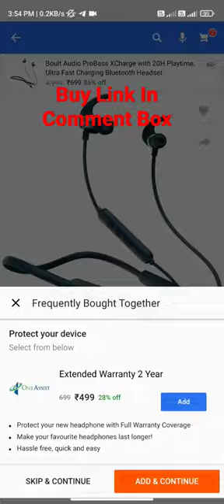Best Neckband Under 1000 Rs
9 Feb-0 Mar 2023

Views

best neckband under 1000 neckband under 1000

1.3K (228)

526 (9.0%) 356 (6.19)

best bluetooth earphones under 1000 is

160 (2.8%) 84 (1.4%)

61 (1.0%)

best neckband under 1500 bluetooth earphones under 1000

61 (1.0%)

59 (1.0%)

bluetooth headphones under 1000 rs

53 (0.9%)

51 (0.9%)

43 (0.7%) 39 (0.7%)

best neckband

38 (0.7%)

37 (0.6%)

boat neckband under 1000

35 (0.6%)

under 1000 best bluetooth headphones

34 (0.6%)

32 (0.6%)

best bluetooth under 1000 neckband

28 (0.5%)

27 (0.5%)

under 1000 best neckband

27 (0.5%)

best neckband bluetooth headset

24 (0.4%)

best earphones under 1000 rs top 5 neckband under 1000

23 (0.4%)

22 (0.4%)

20 (0.3%)

best neckband under 1000 tamil

20 (0.3%)

16(0.3%) 14 (0.2%)

under 1000 neckband

13(0.2%)

1000 under bluetooth headphones

12 (0.2%)

best neckband under 10000 best gaming neckband under 1000

12 (0.2%)

11 (0.2%) 11 (0.2%)

best neckband under 1000 malayalam best neckband 2023

10(0.2%)

9(0.2%)

best neckband under 1000 telugu

9(0.2%)

bluetooth under 1000 neckband under 1000 tamil

9(0.2%)

9:(0.2%)

top neckband under 1000

9 (0.2%)

8(0.1%)

best neckband bluetooth headset under..

8 (0.1%)

best neckband earphones

8 (0.1%) 8 (0.1%)

best neckband under 1200 neckband under 500

8 (0.1%)

8 (0.1%)

7(0.1%)

best neckband under 700 neckband under 1200

7:(0.1%) 7(0.19)

7 (0.15%)

best bluetooth headset under 1000 best wireless headphones under 1000

5(0.15%)

5(0.1%)

bluetooth neckband

5(0.1%)

headphones under 1000 rs

5(0.1%)

5(0.1%)

neckband under 700 best bluetooth earphones under 1500 rs

5(0.1%)

4 (0.1%)

best calling neckband under 1000

4(0.1%) 4(0.1%)

best neckband in 2023

4 (0.1%)

4 (0.1%)

bluetooth best earphones duniya ko bhul jau kuch aisi baat kar neckband earphones under 1000

4(0.1%)

4 (0.1%) 4(0.1%)

4(0.1%)

top 5 neckband

4(0.1%)

top 5 neckband headphones

4 (0.1%)

under 1500 best neckband

4 (0.1%)

which neckband is best

4(0.1%)

which neckband is best under 1000

4 (0.1%)

3(0,0%)

3(0.0%) 3:(0.05%)

best branded neckband under 1000

3(0.05)

best headset under 1000 ra

3(0.0%)

best neckband under 1000 for calling

3(0.0%)

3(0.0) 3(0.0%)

best neckband under 3000 cheap and best neckband earphones gaming neckband under 1000

3(0.0%)

3(0.0%)

3(0.0%)

magnetic on off neckband under 1000

3(0.0%) 2 (0.0%)

1500 neckband best bass neckband bluetooth headset

2 (0.0%)

best bluetooth

2(0.0%)

best bluetooth earphone

2(0.0%)

best bluetooth headphones best bluetooth under 500

2(0,0%)

2(0.0%)

best neck band

2(0.0%)

best neckband earphones under 1000 best neckband malayalam

2(0.0%)

2 (0.0%)

best neckband under 1000 rupees

2: (0.0%) 2(0.0%)

best neckband under 1500 tamil

2:(0.0%)

bluetooth earphones under 500 bluetooth headphones under 1000

2:(0.05)

2 (0.0%)

bluetooth headset under 1000

2(0.05%) 2.(0.0%)

bluetooth neckband under 500 boat best neckband under 1000

2 (0.0%)

2 (0.0%)

feroz khan status

2:(0.0%)

kai greene bodybuilder neck band

2(0.0%) 2(0.0)

neckband under 1000 telugu

2(0.0%)

numericals of electricity class 10th one shot flamingo class 12

2 (0.0%)

2 (0.0%)

panipuri challenge

2:(0.0%) 2 (0:0)

puja heroine

song

2 (0.0%)

the best neckband bluetooth headphones top 5 bluetooth headphones

2 (0,0%)

2 (0.0%)

top 5 bluetooth headphones under 1000

2 (0,0%)

triggered insaan tum mile dil khile

2:(0.0%)

2 (0.0%)

urfi ne kiya sonu ko lecture

2:(0.0%)

wireless neckband earphones

2:(0.05%)

E

5

Content